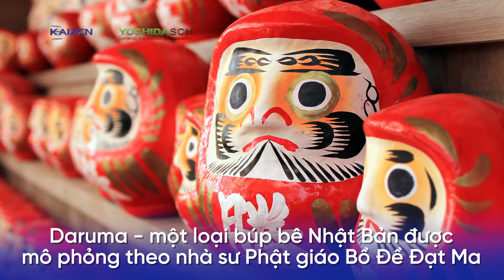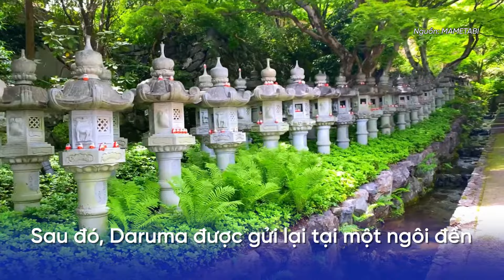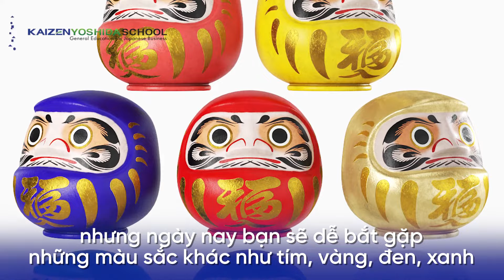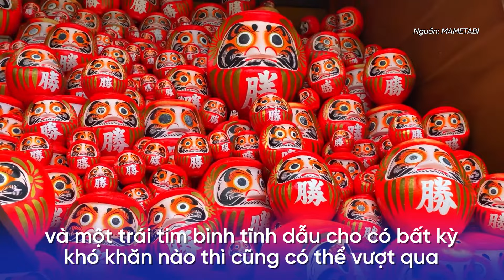TẤT TẦN TẬT NHẬT BẢN | BÚP BÊ DARUMA - NGÃ 7 LẦN, ĐỨNG DẬY 8 LẦN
Daruma - một loại búp bê của xứ sở mặt trời mọc được mô phỏng theo nhà sư Phật giáo Bồ Đề Đạt Ma, được gọi là Daruma. Búp bê Daruma được người Nhật ưa chuộng và xem như một lá bùa hộ mệnh của mình.

Với ý nghĩa “ngã 7 lần, đứng dậy 8 lần”, búp bê Daruma ẩn chứa trong mình những câu chuyện về nguồn gốc khác nhau. Mời bạn cùng tìm hiểu trong video này nhé!

Và nếu bạn yêu thích tiếng Nhật, văn hóa Nhật và quan tâm về chương trình đi làm việc tại Nhật Bản, bạn hãy tham khảo những kênh thông tin dưới đây: